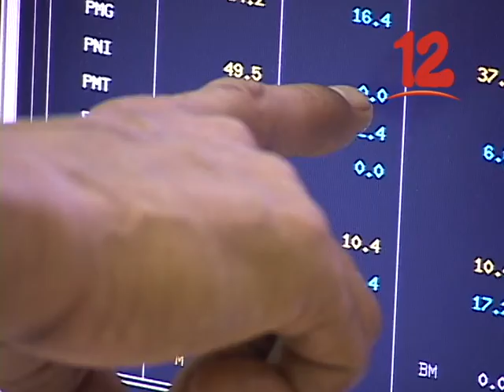CANTUR SE PREPARA CON SU EQUIPO JURÍDICO ANTE REFORMA A LA LEY DE ESTABILIDAD ENERGÉTICA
César Hidalgo, dijo que CANTUR se prepara con su equipo jurídico, para presentar sus propuestas ante reforma a la Ley de Estabilidad Energética que introdujo por el ejecutivo al Parlamento Nacional.